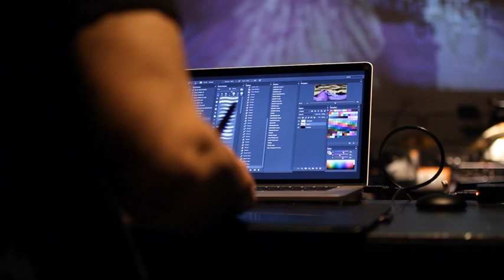Ping Pong Trailer (2018) Ein Spiel zwischen Musik und Malerei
Geir Lysne hat für Euch die Musik komponiert und nahm die Melodie und den Rhythmus von »Die Affen rasen durch den Wald« auseinander und setzte sie immer wieder neu zusammen. Wie bei einem richtigen Ping-Pong-Match begegneten sich jeweils zwei Musiker zu Dialogen und spielten sich improvisierend die Bälle zu.

Auch zwischen JAS, dem Sandmaler, und Antonio Jorge – er malte mit seinem Laptop – flogen die Formen und Farben hin und her. Ihre sich ständig verändernden Bilder hielten Zwiesprache mit den Musikern auf der Bühne. Es machte fröhlich Pong und Ping. Wir luden alle herzlich zu »Ping Pong« ein: großes Musikvergnügen! – ab 4 Jahren | ohne Worte, 45min.

Musik: NDR Bigband. Leitung und Komposition: Geir Lysne (Norwegen). Malerei: JAS + Antonio Jorge Gonçalves (Portugal). Dramaturgie: Heiko Hentschel. Produktion: KinderKinder e.V. + NDR Bigband.